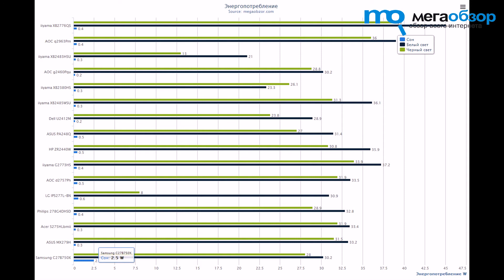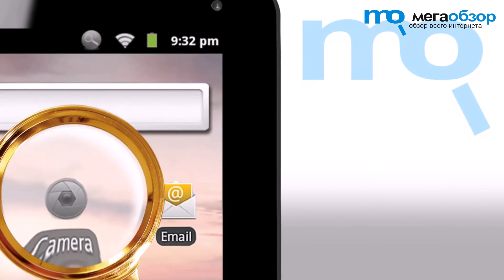Обзор iiyama XB2776QS